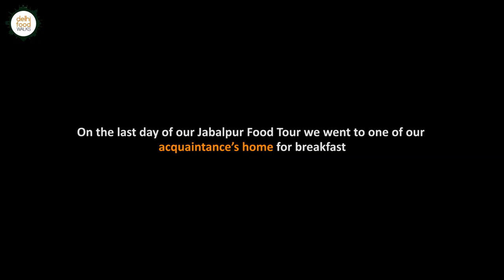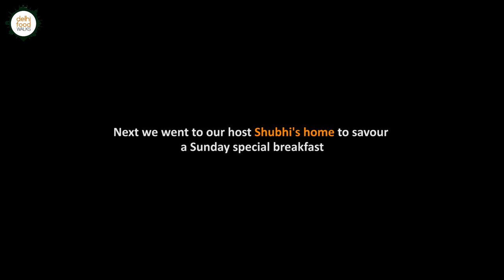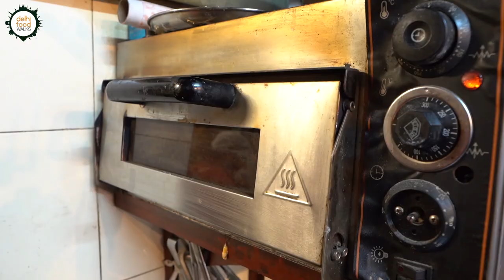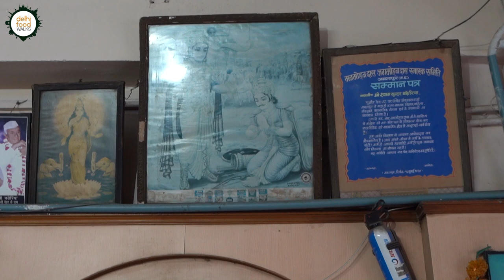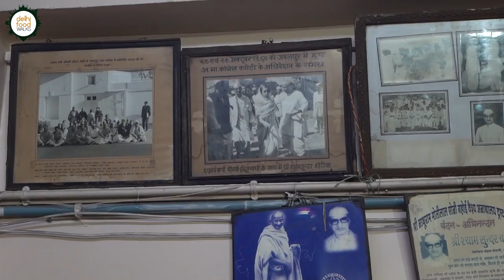Home Cooked Food Experience in Jabalpur I Rajwada Rajasthan, Punjabi Gujarati Thali INew Yorker Cafe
0:00 Introduction
0:35 Home Made Breakfast
3:37 Breakfast At Host's Place
5:40 Rajwada Restaurant
12:23 The New Yorker Cafe
18:20 Kachnar Shiva Temple
19:46 Baderia Mishthan Bhandar

Today's episode marks the end of the 5 parts Jabalpur food series. It is a comparatively short food experience featuring simple home cooked dishes, a popular Veg thali, New York style pizza and some brilliant desi ghee sweets.

We started the day by visiting one of our acquaintances' places for a traditional breakfast. Over a delightful spread of veg cutlet, chane ke pakode, poha and jalebi, our host SM Lal ji and his spouse Veena Ji enlightened us about the some significant aspects of this city which is supposedly named after the Sankrit word 'jabal' meaning hard rock. During British rule it developed into a cantonment and finally evolved into a key army base with ordinance and army vehicle manufacturing factories. Unlike other Indian states where the high court is situated in the capital city, in Madhya Pradesh the high court is situated not in the capital city of Bhopal but here. Hence it is a major administrative center.

From there we went to our chief host Shubhi's home to relish a Sunday special breakfast which is mostly chane ki bhaji ki poori and aalu chane ki sabzi combo. This chickpea greens based puri is one of Shubhi's favourite dishes too and hence we were excited to try it. Her mom shared this family recipe and also some memories related to it. The flavours were mild yet very hearty. This was followed by a thick and creamy kheer which almost resembles a rabri.

Next we reached Rajwada restaurant along with Shubhi and her mom in order to try their popular veg thali. It is a colourful and attractive conglomeration of various Rajasthani, Gujarti and Unjabi dishes like paneer rajwada, gatte ki sabzi, gobhi matar, aalu tamatar, Amritsari chole, Gujrati dal, dahi vade, dhokla, tandoori roti, multigrain roti, bhakti naan, makhane ki kheer, mango halwa, dal bati, khichdi, veg biryani etc. At a pocket friendly price of Rs. 350, it is not an outstanding but a good experience.

After this thali we visited the New Yorker Cafe to try their much famous pizza. Started by a young Chef Shubhansh, this place is designed after his favourite city New York, where he aspires to own a restaurant. Hence the interiors had the images of the streets, buildings and major attractions from this megacity. At his recommendation, we tried the Quattro Formaggi pizza. Shubhansh patiently took us through the fascinating making process of this crust handmade pizza which has a topping of four different cheeses namely mozzarella, cheddar, parmesan, and bocconcini. Shubhansh's expertise can be gauged from the balanced use of cheeses. Tkos was followed by a refreshing Irish coffee made with Irish whiskey extract, black coffee and whipped cream.

Next we visited the Kachnar Shiva Temple which houses a huge statue of Lord Shiva under the open-sky on the cavern which has the replicas of the 12 Jyotirlinga from different parts of the country. It was quite a grand experience.

The last stop of this tour was the legendary sweet shop named Baderia Mishthan Bhandar that is renowned for their pure desi ghee sweets and namkeen. It's  legendary because it was established by freedom fighter Shyam Sunder Baderia Ji in 1932 which is the pre Independence era. Here we met Parul ji who is his granddaughter in law. Both Shyam Ji's son and grandson are doctors hence this shop is run by the female members of the house. But during festival time, the whole family comes together to cater to the huge demand. We also got to know about Shyam Ji's association with the erstwhile Congress party and their leaders. Some of their famous sweets are the Motichoor ke ladoo, doodh ki burfi magaj ke ladoo. moong dal ka halwa, kunde ke pede, malai ki barfi and gulab jamum. They also make falhari namkeens from water chestnut flour. Here we tried the motichoor ke ladoo, milk cake and saloni and everything taste rich and brilliant. The taste of desi ghee was quite pronounced. Shyam Ji had vowed that he will never use any other alternative than desi ghee and that's what has kept the legacy alive. we were so enamoured by the taste of the colour and essence free motichoor ke ladoo and milk cake that we got some packed for Delhi.

Thanks to all our hosts and vendors, the Jabalpur food experience was a memorable one.